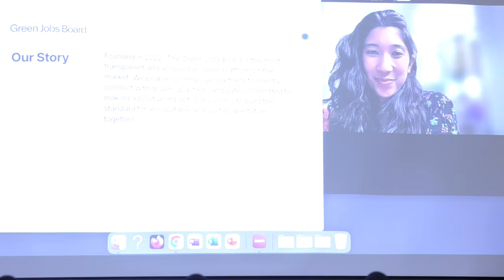Emerson College's 2nd Annual Teach In on Sustainability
Emerson’s Teach-In on Sustainability is an annual college-wide exploration of how we can contribute to a sustainable tomorrow through communication, the arts, and the liberal arts. Events included workshops, lectures, films, open classrooms, theater, and installation artwork.